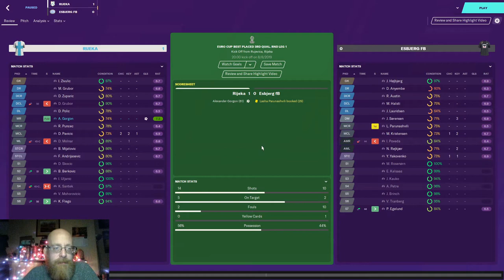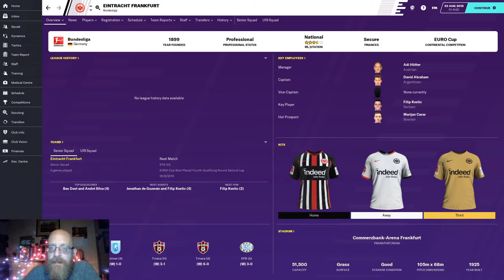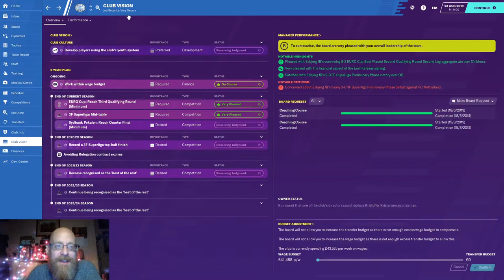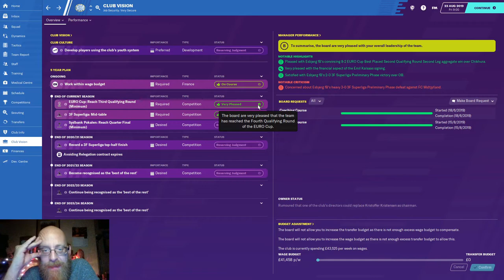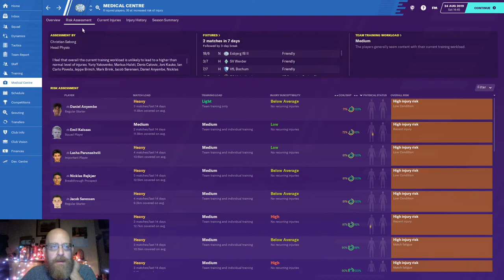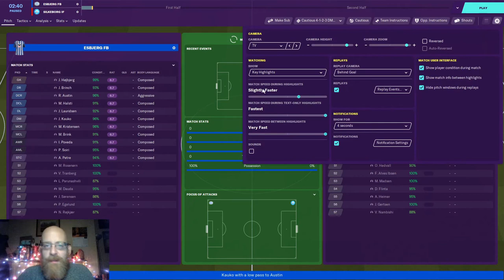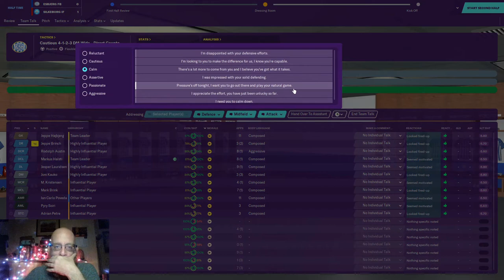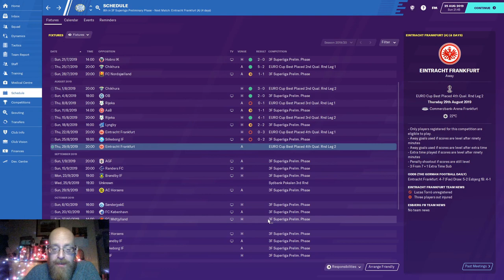P4SP | Esbjerg fB | Episode 2 | Vs Silkeborg IF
We are towards the end of August and it has been a ridiculous month of games!